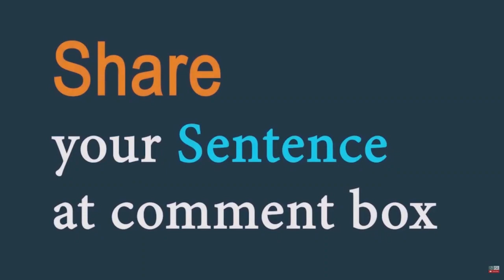Newfangled (adjective) Word of the day for October 17th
Newfangled (adjective)

Meaning - recently made for the first time, but not always an improvement on what existed before:

Sentence - I really don't understand these newfangled computer games that my grandchildren play.